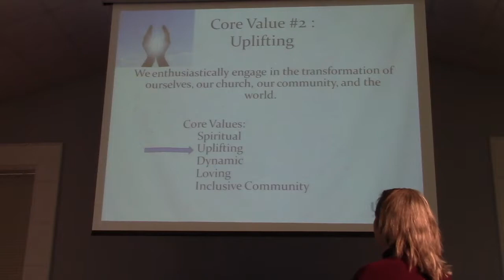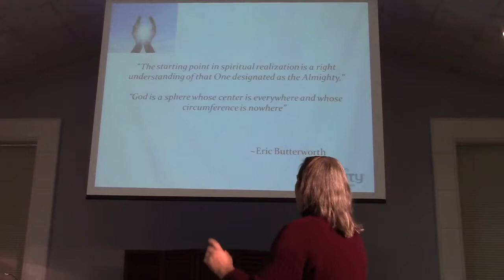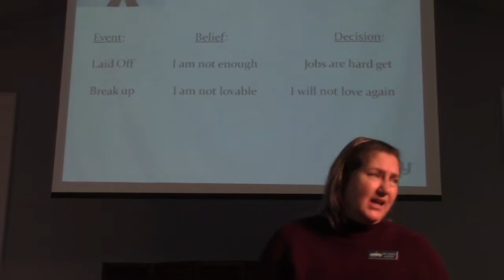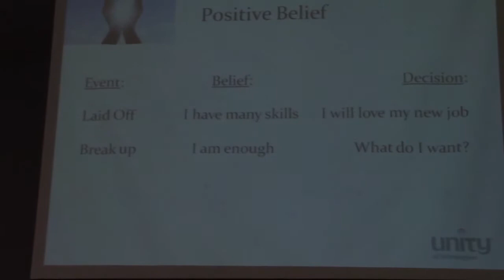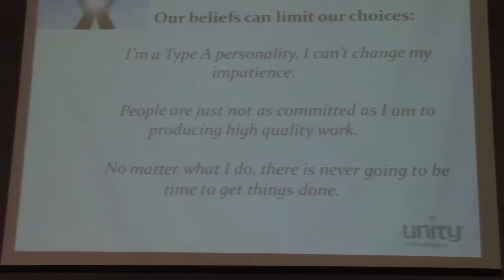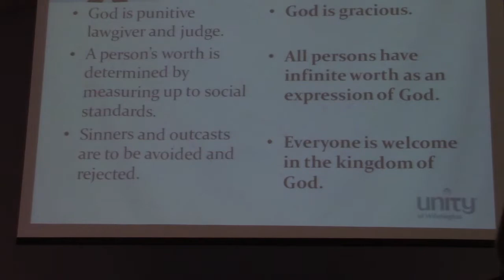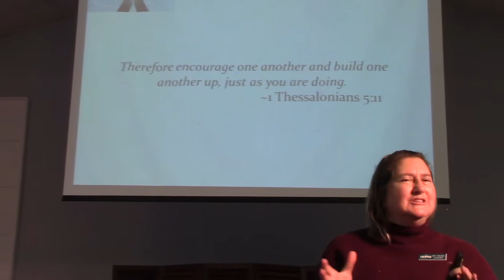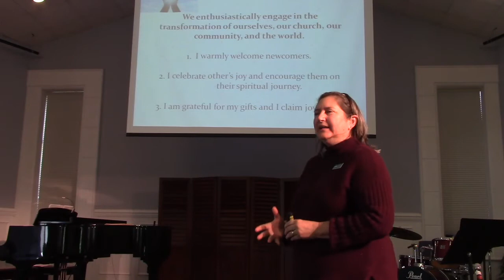2018-03-04 Core Value No2-Uplifting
Rev. Dr. Nickie Golden’s “Core Value No. 2: Uplifting” sermon given at Unity of Wilmington on March 4, 2018.